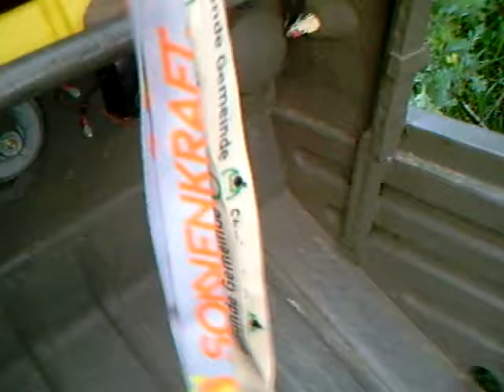Occlusion Culling Verdeckung durch Meineid und Entblösung durch Licht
ATA.GOV.platter